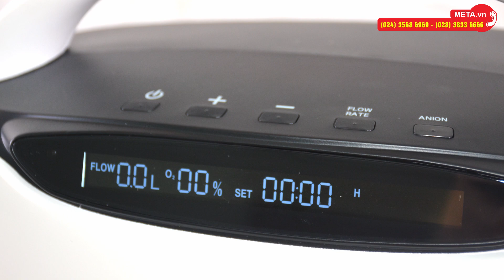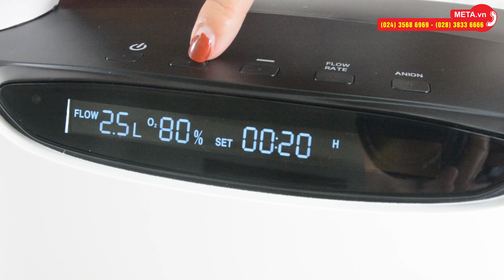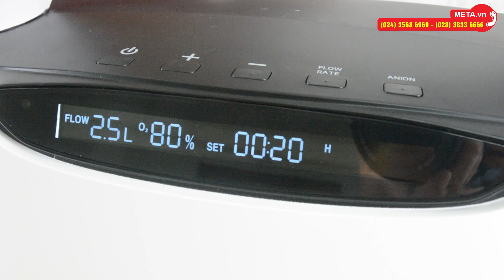Hướng dẫn sử dụng máy tạo oxy gia đình YUWELL YU600 | META.vn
Oxy là một loại khí quan trọng để duy trì sự sống cho con người. Máy tạo oxy gia đình được sử dụng cho người thiếu oxy ở mức nhẹ như: mệt mỏi, phụ nữ có thai, người lao động trí óc căng thẳng.

Máy tạo oxy Yuwell có chức năng tạo hạt anion giúp cải thiện thông khí ở phổi và tăng khả năng hấp thụ oxy.

Với kích thước nhỏ gọn, hoạt động đơn giản và hiệu quả cao trong nồng độ oxy lên đến 90%. Thiết bị được sử dụng trong liệu pháp oxy tại nhà thoải mái và an toàn cho bệnh nhân.

Máy có màn hình điện tử giúp bạn dễ dàng đọc các thông số và điều chỉnh phù hợp với nhu cầu thông qua bảng điều khiển bằng các nút bấm. Hoặc có thể điều khiển từ xa bằng remote rất tiện dụng.